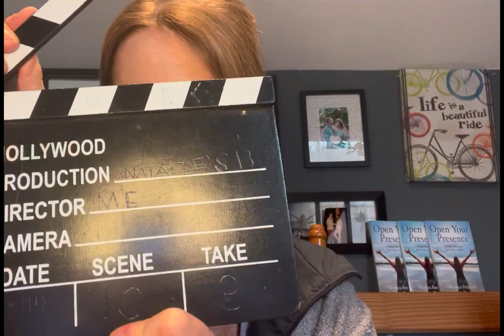Take action in your life-MORE in 2024.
It. Action. It's time to take action. Action towards your. What's in store for your 2024 starting now. Today's December the fourth, so it's time to plant the seed. Now. Take the action instead of just the motion in motion. It's just kind of like you're moving everywhere. Three steps forward, 15 backwards, and you're not making progress. Is taking action. That clipboard, that boom is all about, this is it. It's time to plant the seeds so that your 2024 has in store for you what your visual, what do you picture that your goal is? It's not enough to say I want to be wealthy. It's not enough to say I want to be healthy. It's not enough to say I don't want any more debt. It's not enough to say I need to lose weight. Let's get clear and clarity is how we take action. Taking action removes the doubt in your life so that even if the holidays are upon you and you feel stress about not having enough money or time, skip all that and let's just be present right now to take action in this moment, because I'm super excited, like Bam. Hollywood Boulevard excited to give you the steps and the tools in the treasure mapping 2024 strategy session. It is time for you to take advantage and take action in your life. It is $150 off that I'm offering to you just for one more week. This is handholding accountability, because that is the number one thing that my clients are not taking action for, because of their procrastination and they're just moving and they're not pushing through. Take action, my friend. I'm super excited about this treasure mapping experience because it is experience.  I am taking action. 2024 has that more in store. More joy, more bliss, more freedom from that which holds you back. We're going to toss off those regrets, the things in 2023 that held you back. You know what? We're going to do a cute little gang plank make believe. And you're going to toss away those things that weigh heavy on your shoulder so that you can move through your life with ease and grace. It is one of the most fun exercises that you will do as you coach with me. I do normally bonus this to those that do six month trainings with me, six month coaching with me. It is my gift to you. It is over $350 value of content and it is in this that you get to refer to for the whole year. And then we have a follow up call in three months to make sure you're staying on point. And because this offer is only good until next week, $150 off regularly. $350. But I'm gifting it to you as in the discount 197 for a year full of clarity, focus and actionable steps. It's time. You're worth it. Start now. Gift this to your soul. You know you're here for bigger purpose. You know you can get through the jungles. You know you can climb up over those mountains. And if you're not sure, if you have doubt, let me hook arms with you and give you that courage and give you the tools right here. You're ready for this. And even if we can't get it scheduled in the next three weeks before the end of the year. It's okay to give it to January, but take advantage of this price now. Beautiful souls, I am super excited that 2024 has a plethora of opportunity knocking at your door. Take action and let's get this next chapter of your life clear. And that ending, that beautiful strategy, that joy of your story, that ending. How does the story look for you? It happily ever after. They'll be ups and downs and around and through, but you will be able to overcome the treasure mapping 2024 strategy. It is right for you. Time to take action. Can't wait to see you making it happen. Tata. For now. Bye.